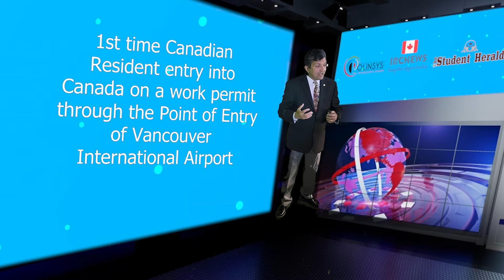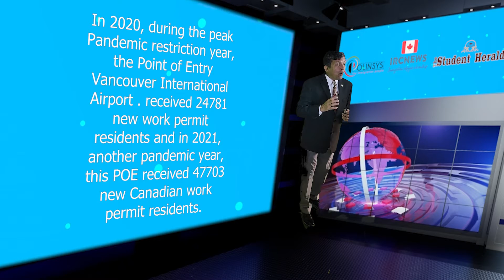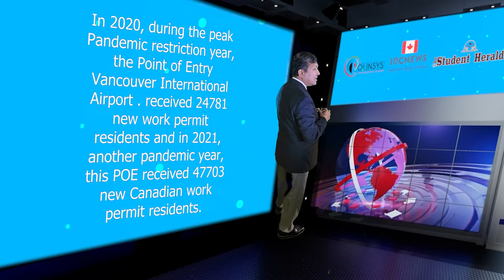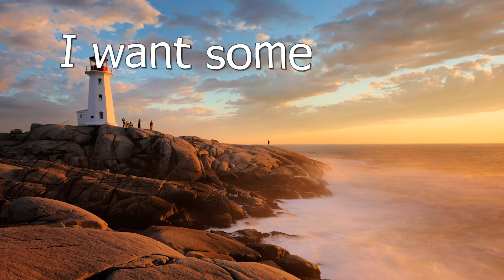1st time Canadian Resident entry into Canada on a work permit through the POE of Vancouver IA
1st time Canadian Resident entry into Canada on a work permit through the Point of Entry of  Vancouver International Airport

Good day ladies and gentlemen, this is IRC news and I am Joy Stephen, an authorized Canadian Immigration practitioner bringing out this Data Analysis release from Vancouver International Airport  . Today is the 15th of May, 2022.
This video is a little different from other analysis videos where we used to just talk about visa applications, success rate and rejection rates. This video discusses actual entry into Canada thru Canadian POE’s for first time Canadian residents, temporary or permanent during the Global Pandemic years of 2020 and 2021. Thanks to the folks at Canada Border Services Agency or CBSA for providing us with this data. In this video, we are going to talk about the total 1st time Canadian Resident entry into Canada on a work permit through the Point of Entry of Vancouver International Airport .
In 2020, during the peak Pandemic restriction year, the Point of Entry Vancouver International Airport  .  received 24781 new work permit residents and in 2021, another pandemic year, this POE received 47703 new Canadian work permit residents. We will also discuss the arrival rates of the 10 top POE’s who received the highest number of first time work permit entries in separate videos!
We have seen an appreciative jump in intakes in 2021 from 2020 figures because of the need of foreign nationals to supplement the labor force and the reasonably high vaccination rates coupled with a better understanding of the pandemic. We expect the numbers to increase in the coming years. This jump is seen at Airports who act as a POE but the trend is reversed through Road crossings.
Please subscribe to this channel for more Canadian Immigration information and if you want to become a Canadian Permanent Residence, you can learn more by attending the Free online YouTube videos posted From all of us from IRC news and the Polinsys team we thank you for watching!